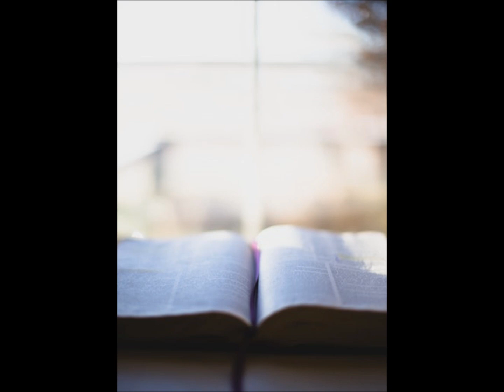DIMANCHE 5 FEVRIER 2023 –PREMIERE LECTURE –IS 58, 7-10 –5EME DIMANCHE DU TEMPS ORDINAIRE - ANNEE A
Isaïe 58, 7-10
Ainsi parle le Seigneur :
    Partage ton pain avec celui qui a faim,
accueille chez toi les pauvres sans abri,
couvre celui que tu verras sans vêtement,
ne te dérobe pas à ton semblable.
    Alors ta lumière jaillira comme l’aurore,
et tes forces reviendront vite.
Devant toi marchera ta justice,
et la gloire du Seigneur fermera la marche.
    Alors, si tu appelles, le Seigneur répondra ;
si tu cries, il dira : « Me voici. »
Si tu fais disparaître de chez toi
le joug, le geste accusateur, la parole malfaisante,
    si tu donnes à celui qui a faim ce que toi, tu désires,
et si tu combles les désirs du malheureux,
ta lumière se lèvera dans les ténèbres
et ton obscurité sera lumière de midi.